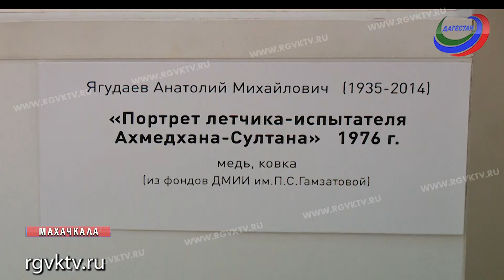Выставка, посвященная Великой Отечественной войне, открылась в Махачкале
Телеканал РГВК Дагестан, сюжет Л.Маслова
«Без срока давности» и «Беспощадно разгромим врага» - 2 части одного целого, одной выставки. Это проекты, объединенные темой Великой Отечественной войны. Увидеть их можно в Музее ИЗО. В экспозиции представлены работы не только из фондов дагестанского, но и тульского музеев. Многие полотна написаны в военное время.